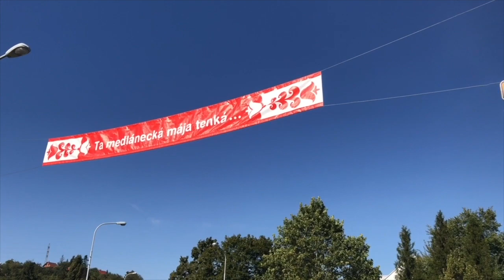Hody Celebration at Medlánky, Brno, Czech Republic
It was so amazing to be part of this special event. I hope it will put smile to your face. :)
Hody (the Feast) is an annual traditional celebration held in many villages and towns in Moravia in the Czech Republic. The festivity is held between May and November and usually lasts 3 days (Friday - Sunday). In the centre of the event stands a festive maypole (in Czech: mája or májka) which is usually manually erected one day before the festivity. The maypole is often more than 30 metres tall, built from two or three spruce trees. It is erected with the help of ladders and crowbars. The maypole stands in the centre of a dancing place (in Czech: plac or sólo). People are dancing and singing around with the accompaniment of the brass music.
The main organizer and arranger of Hody is a selected young boy called první stárek (the first stárek - literally the first "old one"). He and a group of young friends (somewhere they are called stáreks - Czech plural: stárci; or they can be called chasa) are responsible for the organization and smooth running of the event. Each stárek (or member of chasa) also has a girl partner, usually called starka or stárka. The boys and girls wear a traditional folk costume (kroj), which differs widely from region to region.